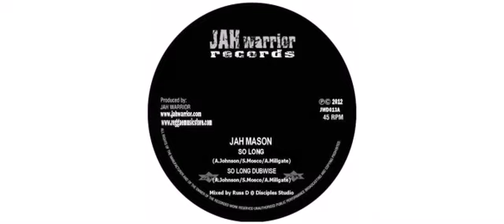Jah Mason / Jah Warrior - So Long / Jungle Warrior - 12" - Jah Warrior Records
This is a sample of the vinyl : Jah Mason / Jah Warrior - So Long / Jungle Warrior - 12" - Jah Warrior Records

Jah Mason
Jah Warrior
12" JWD013 Jah Warrior Records

Track on this vinyl :
A1 - So Long
A2 - So Long Dubwise
AA1 - Jungle Warrior
AA2 - Jungle Dub

Mixed By Russ D
 2012 - UK

Jah Warrior Records
UK dub label ran by [a=Jah Warrior].